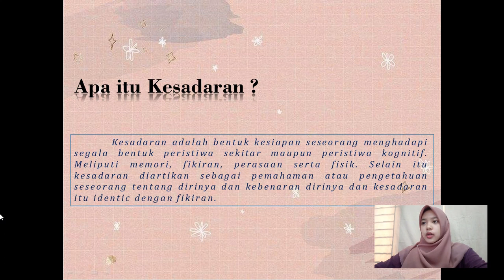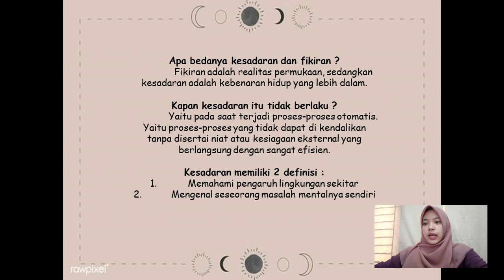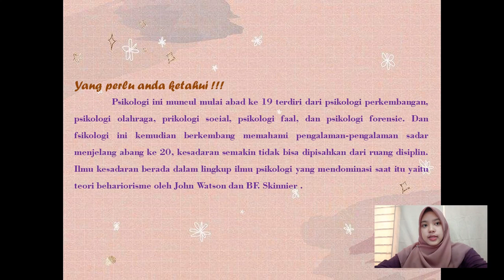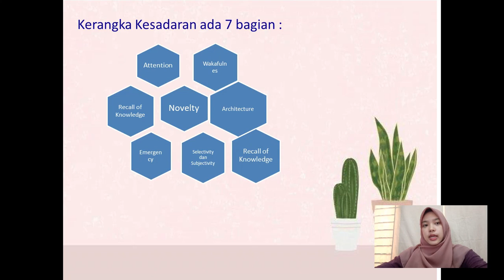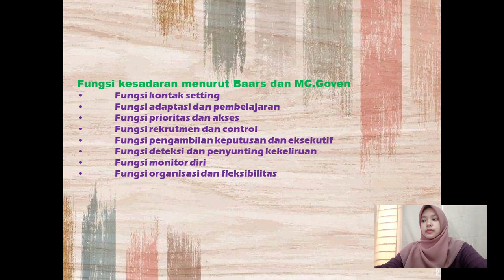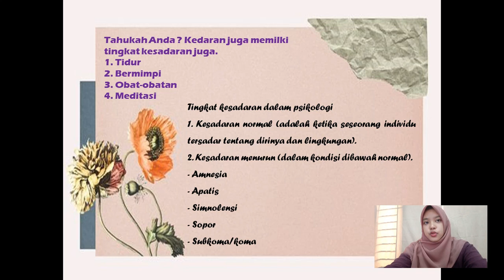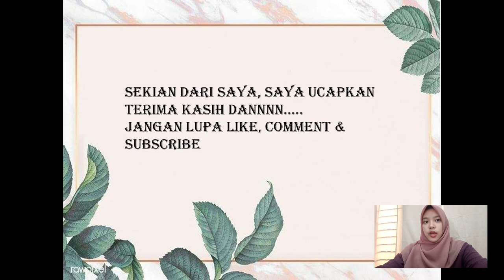KESADARAN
VIDEO ini menjelaskan tentang apoa itu kesadara,. bagaimana kesadaran terbentuk,  faktor yang mempengaruhinya dan teori psikologi yang menjelaskan tentang kesadaran manusia yang berefek kepada perilaku. semoga video ini bermanfaat.